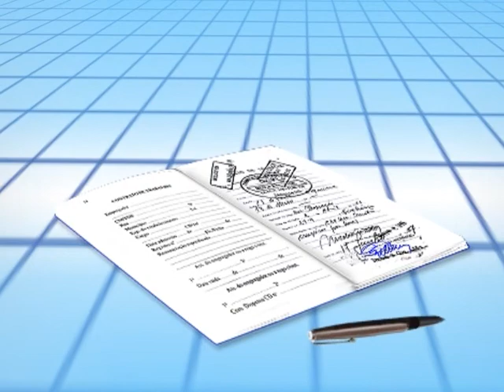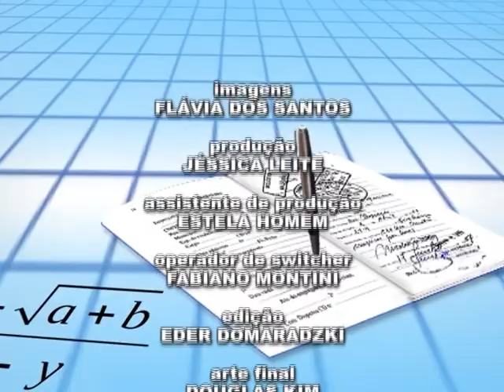Emprego em Carteira - Tema: Licença Maternidade e Paternidade - Bloco 3 - 03.10.12 - TV Mundi